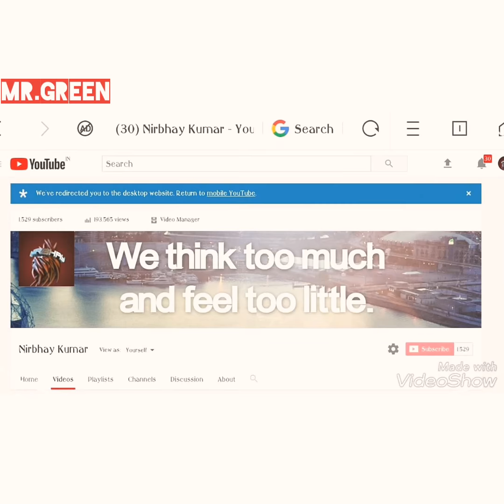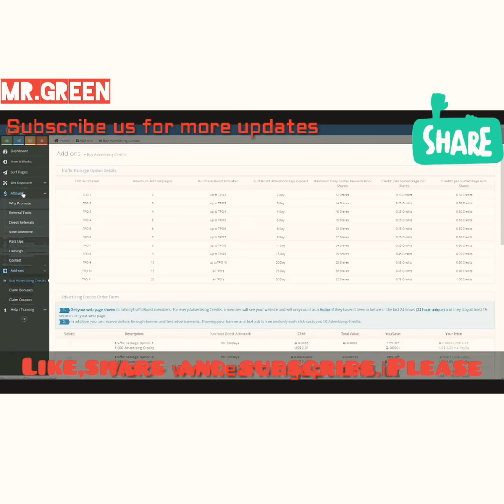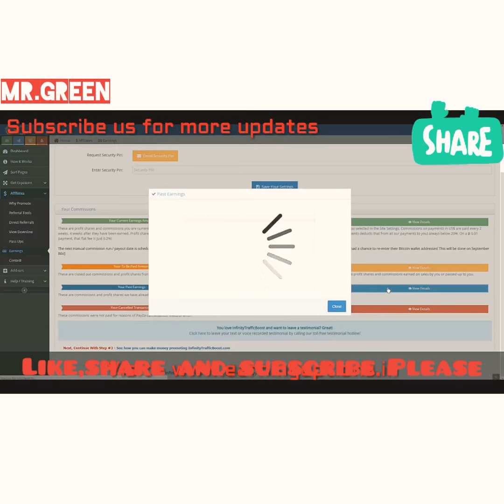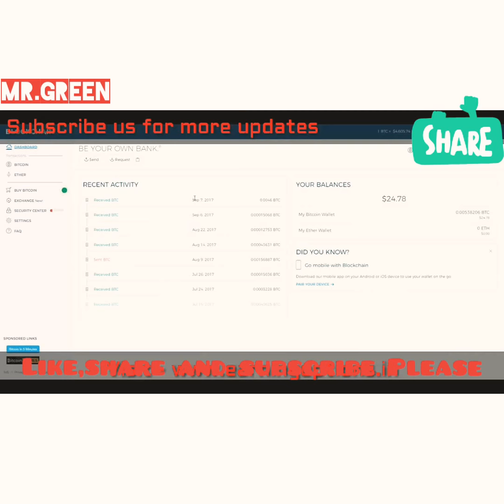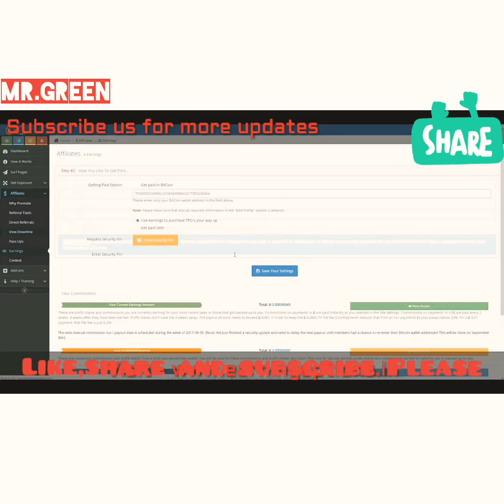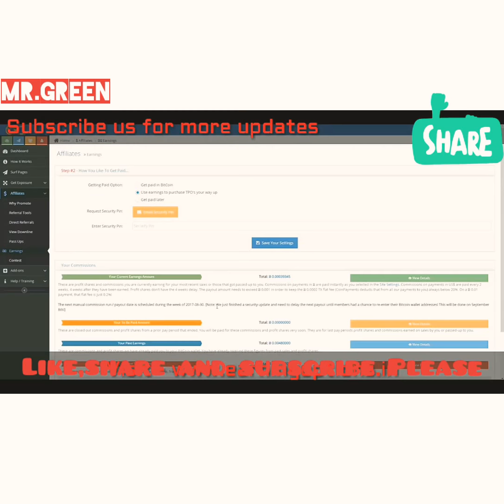Withdraw proof | Free Earn 2.74 Bitcoin in 73 days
Helle friends
Is video mai apko ITB ka withdraw proof dikha rha hoo ..

For registration join here ...